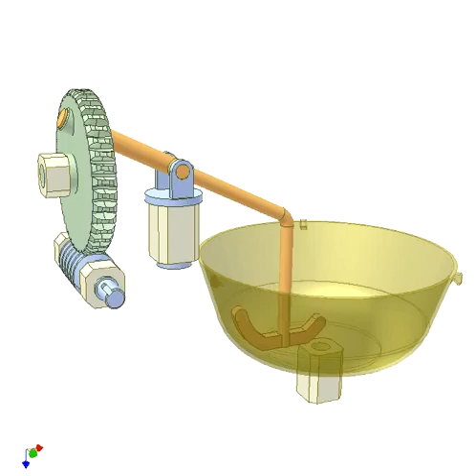3039 Dough Kneading Mechanism